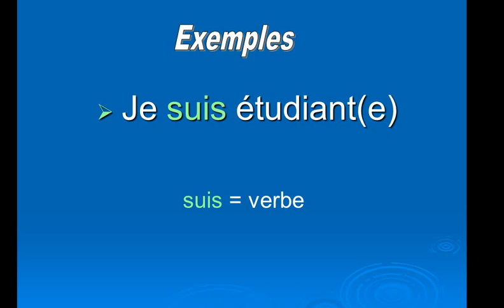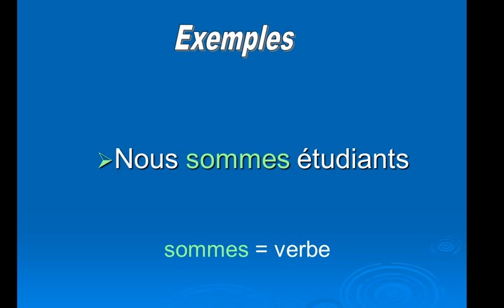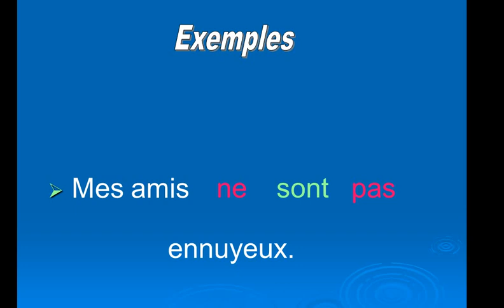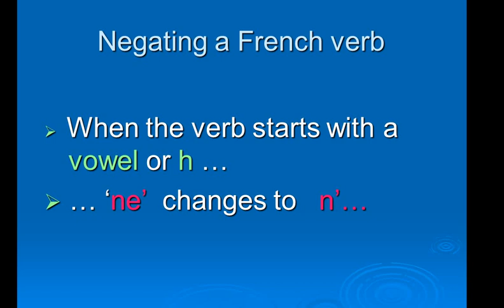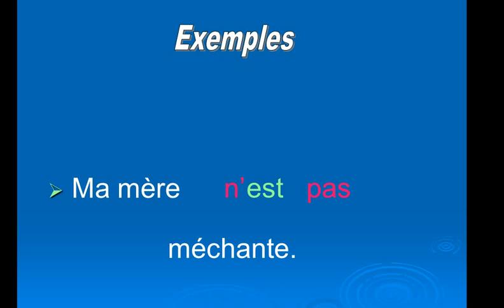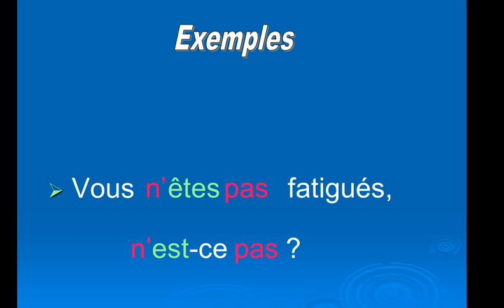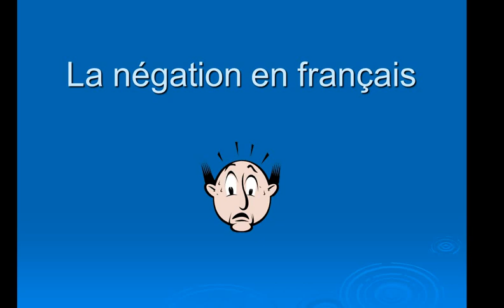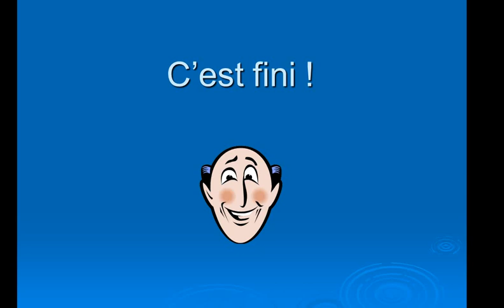la négation en français